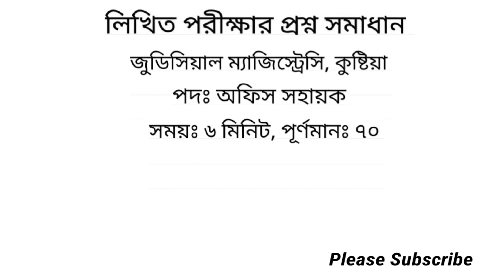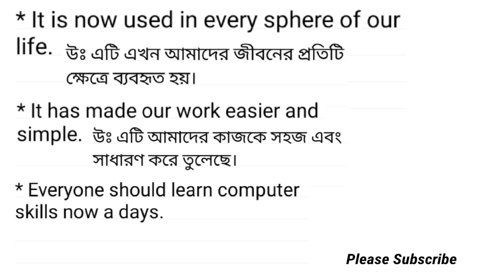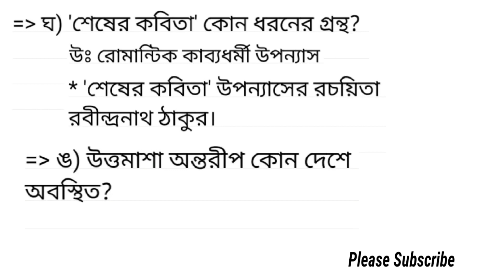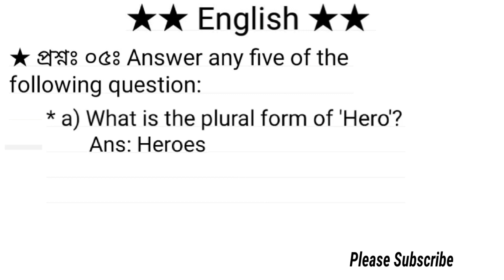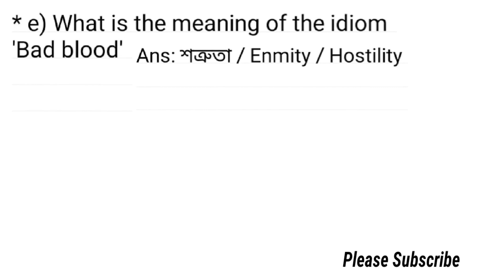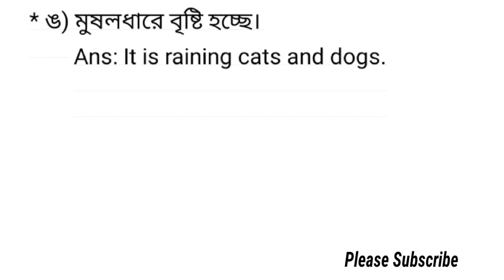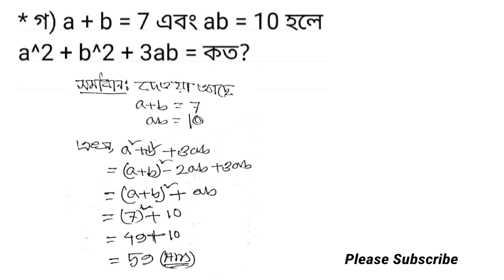Question Solution of Judicial Magistracy, Kushtia 2022 /Question Solution of Judicial Magistracy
জুডিসিয়াল ম্যাজিস্ট্রেসি, কুষ্টিয়া-এর অফিস সহায়ক পদের প্রশ্ন সমাধান ২০২২

পল্লী উন্নয়ন ও সমবায় বিভাগের সাঁট মুদ্রাঃ কাম কম্পিঃ অপারেটর পদের প্রশ্ন সমাধান ২০২২ / Question Solution of RDCD

কর অঞ্চল চট্টগ্রাম ৩ এর উচ্চমান সহকারী পদের প্রশ্ন সমাধান ২০২২/Question Solution of Tax Zone Chattogram 3